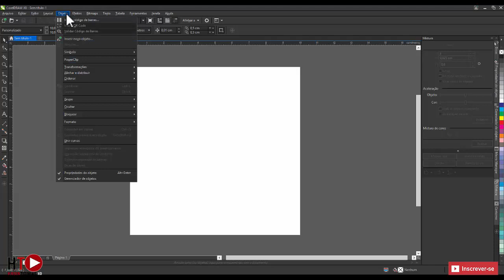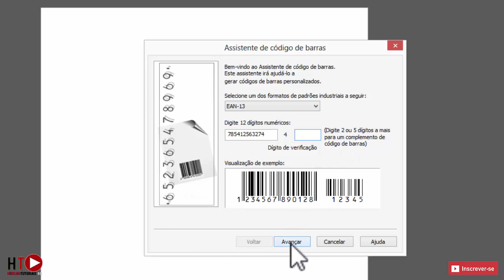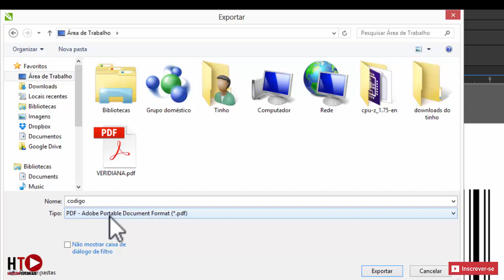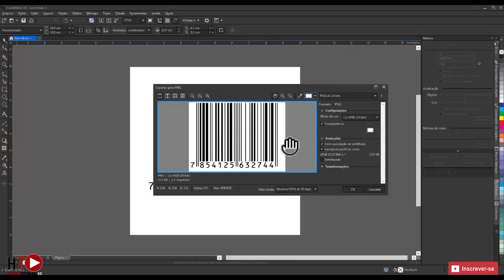Como fazer codigo de Barras Corel draw x8